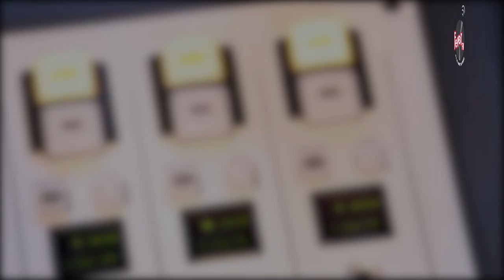Rangeeli Ruchi II Bollywood Cafe II Fever 104 FM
Bollywood Café is hosted by RJ rangeeli Ruchi. Daily she will give us top 3 crisp Bollywood gossips of the day with a Rangeeli Ruchi Twist.